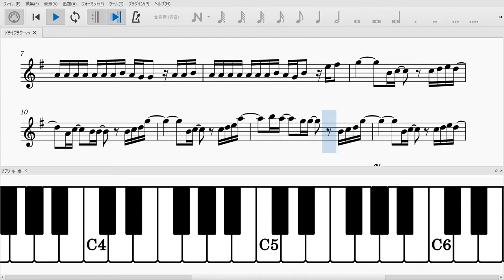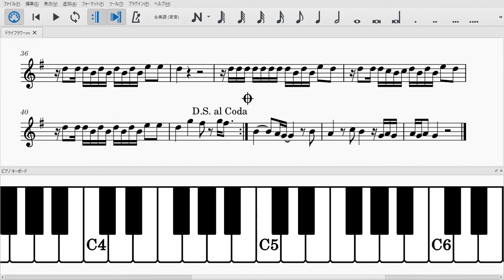ドライフラワー（バイオリンソロ楽譜）Dried flower (Violin solo Sheet music)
優里さんのドライフラワーです。切ないメロディーが心に刺さりますね！キーは原曲キーです。

【バイオリン初心者入門セット】
楽器ケース、譜面台、教則グッズなど全て含まれています！

【YAMAHAバイオリン】
ヤマハのスタンダードモデル。音色や音程に悩んでいる方にオススメ。

【サイレントバイオリン】
自宅やマンションで静かに練習したい方にオススメ！イヤホンで音源を流しながら楽しめます。

【伴奏音源】
生音風カラオケ屋様からお借りしてますm(__)m